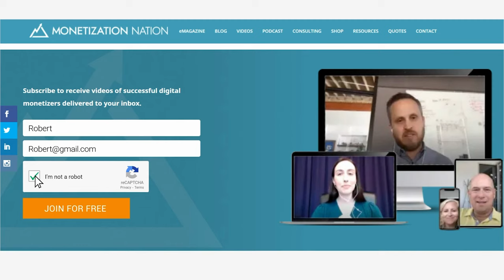The Ultimate Marketing Engine (Episode 2 of 2 with John Jantsch)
00:00- Introduction & Key Takeaways
01:01- The Ultimate Marketing Engine
09:57- Controversial Advice
11:25- How to Focus on the 20%
12:25- Putting Strategy Ahead of Tactics
16:21- Conclusion

The Ultimate Marketing Engine

Welcome back to another episode with John Jantsch, a marketing consultant, speaker, and author. In the last episode, we discussed duct tape marketing and how to implement better strategies. Today, we’re going to continue our conversation on marketing and discuss how we can create the ultimate marketing engine.

We will cover the following key takeaways:
👉 The companies that really survive and thrive in the long haul are ones that are meaningful in the lives of their customers.
👉 Uncovering the main problem our customers face is the starting point for developing our overall strategy.
👉 We should narrow our focus to only the top 20% of our customers.
👉 Once we develop our strategy, then we can begin to work on the tactics.
👉 It is easier and more cost effective to get a referral than it is to get a brand new customer.